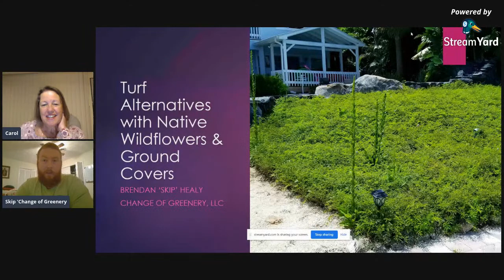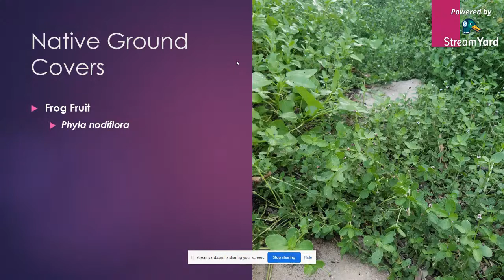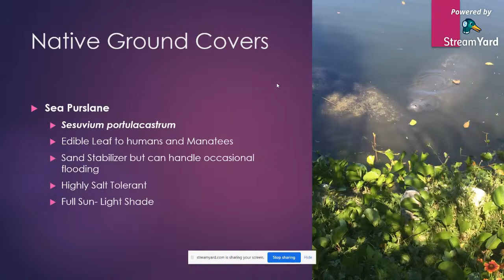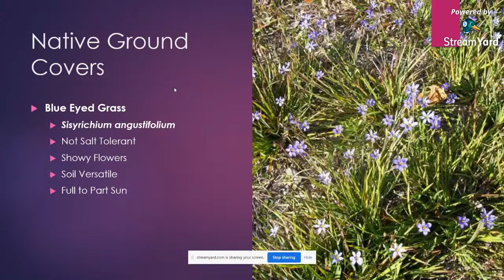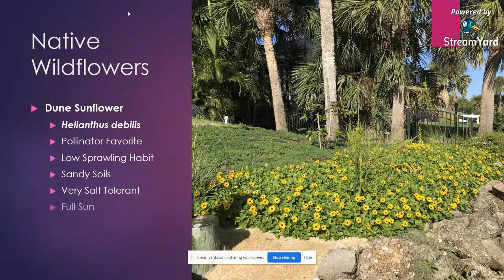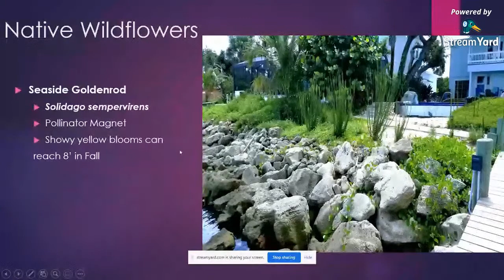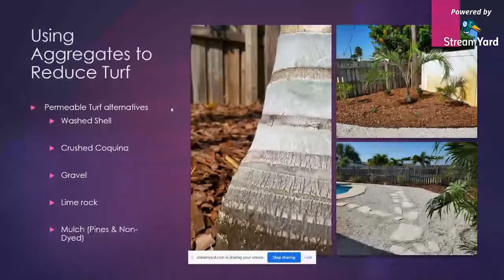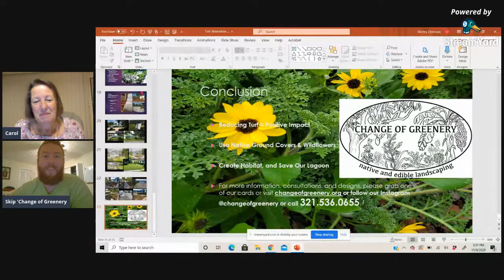Conradina FNPS November General Meeting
Guest speaker: Brendan "Skip" Healy ,  from Change of Greenery
Topic "Turf Replacement"